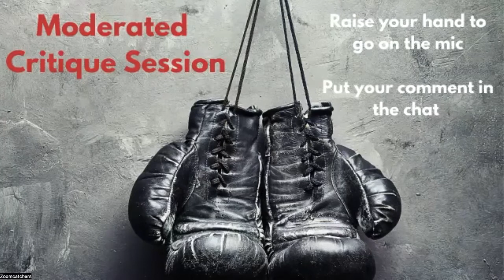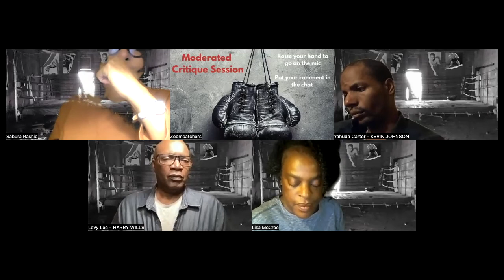FSWW: Faces In My Fist by Lisa McCree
Set in Harlem in 1955, the play is based on Harry “Black Panther” Willis, a renowned boxer in the early 20th century who held the Colored World Heavyweight Championship title three times. Historians consider Wills to be the most egregious victim of the color line and will always be remembered for the fight, he never fought.

This play was written by Lisa McCree and directed by Sabura Rashi and was performed live and featured Levy Lee Simon, Robbie Williams, Yahuda Carter, and David Stamps.